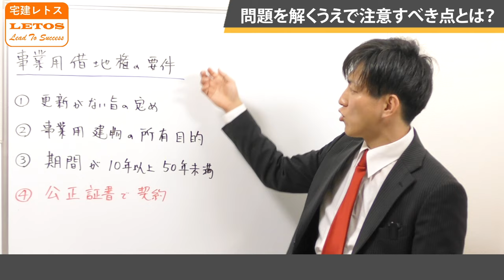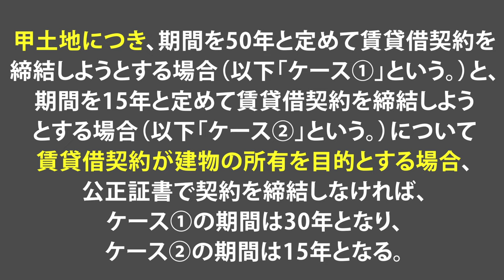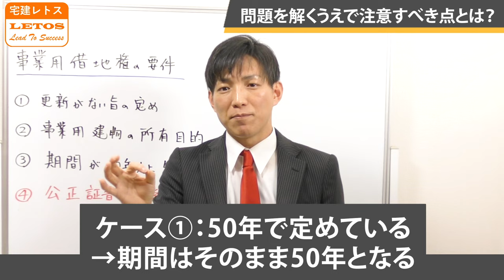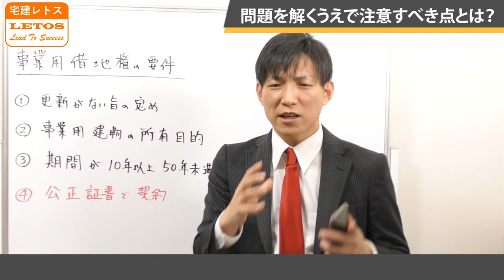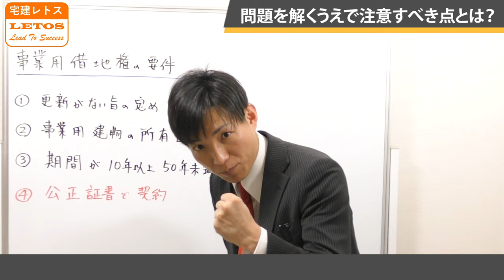【宅建】問題文の理解で注意すべきこと、令和元年問11-2、あなたは解けますか？キーワードに飛びつかない